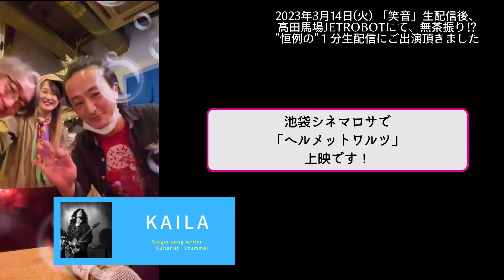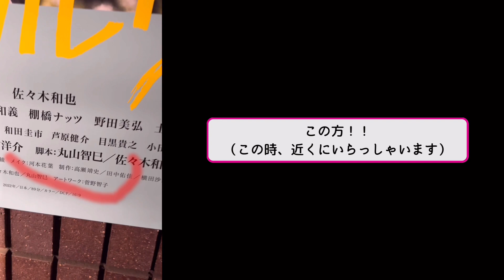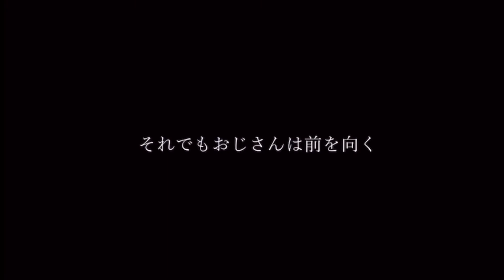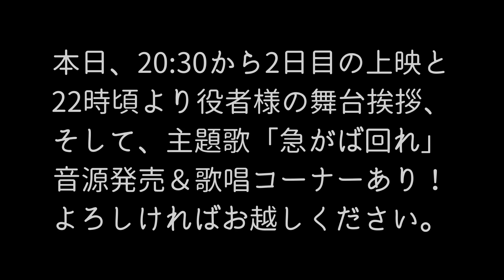映画主題歌決定⁉︎ ダイジェストで振り返る（アーカイブ）主題歌「急がば回れ」レコーディング裏側生配信などを編集した。映画スペシャルトレーラーや笑音も。佐々木和也、丸山智巳、西村洋平、網戸もえ、ならみち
もえこチャンネル！本日は
動画でございます。
今回は　についてです！

2021年11月7日より、Mini Al「再録丼」配信リリース！

また、
2020年1月10日に物販開始、2月には世界配信開始！
3月に全国流通発売しました🆕👂‼️

2019年公開MV なんかいいよ。で何回居よう？な